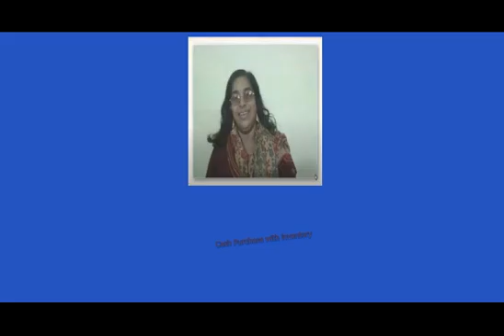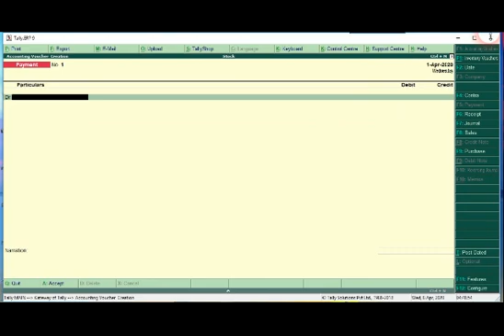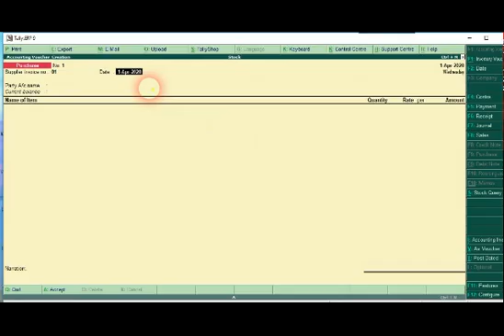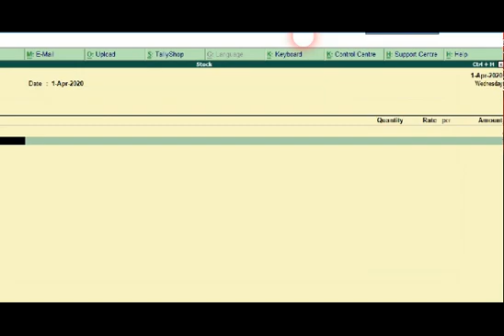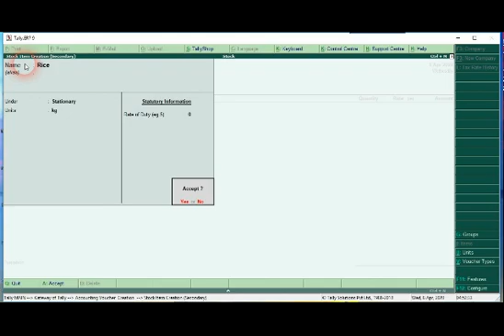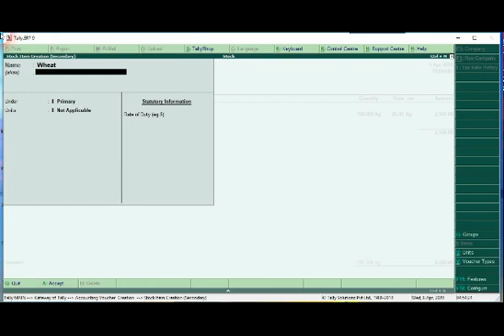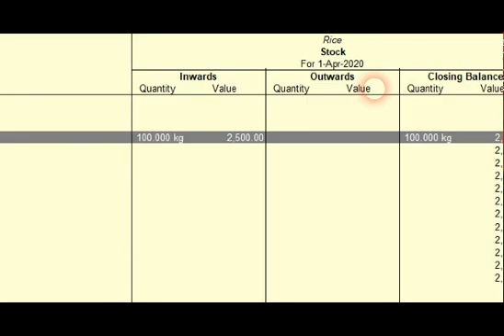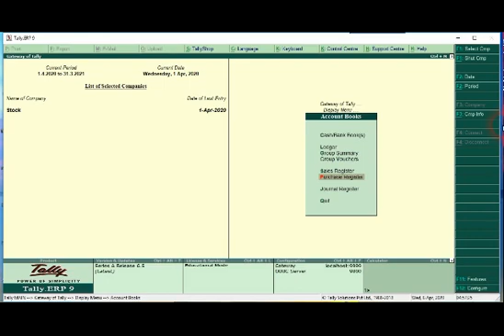Inventory Cash Purchase (ടാലി പഠനം മലയാളത്തിലൂടെ -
ടാലിയിൽ എങ്ങിനെ  Cash Purchase with Inventory   ചെയ്യാം എന്ന് ലളിതമായി വിശദീകരിക്കുന്നു